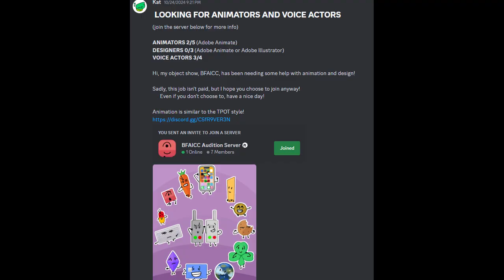(CHECK DESC.) BFAICC 2 Teaser - Happy Animation Day!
BFAICC 2 Teaser! Sorry It isn't out yet but I'm working hard! There are also auditions, and theres a high change you'll get in!

Also, 10/28 is animation day, so I thought I'd share this.
Expect more content soon maybe

IGNORE            |
                         V